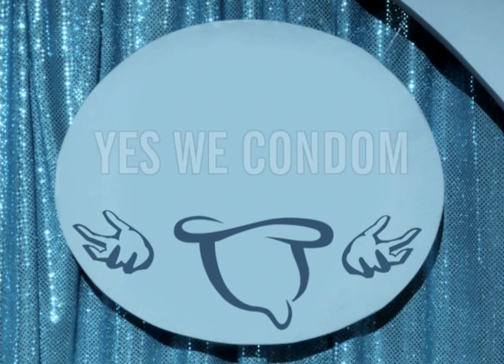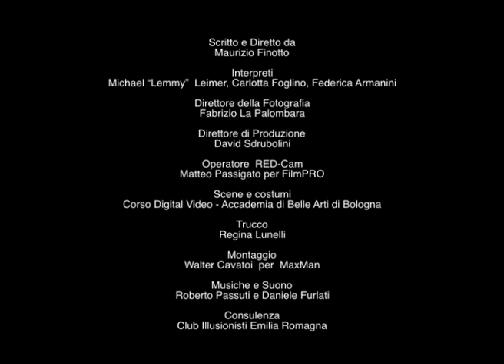CONDOM IS MAGIC - YES WE CONDOM! video #1 di 3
Scritto e diretto da Maurizio Finotto
Interpreti: Carlotta Foglino, Federica Armanini, Michael "Lemmy" Leimer
Direttore della fotografia: Fabrizio La Palombara
Operatore RedCam: Matteo Passigato per FilmProduction
Direttore di produzione: David Sdrubolini
Scene e costumi: studenti del Corso Digital Video, Accademia di Belle Arti di Bologna
Trucco: Regina Lunelli
Montaggio: Walter Cavatoi per MaxMan
Musiche e suono: Daniele Furlati e Roberto Passuti
Consulenza: Club Illusionisti Emilia Romagna

Giugno 2010